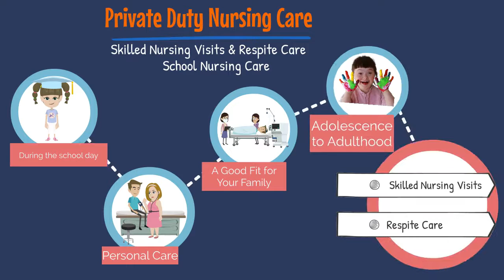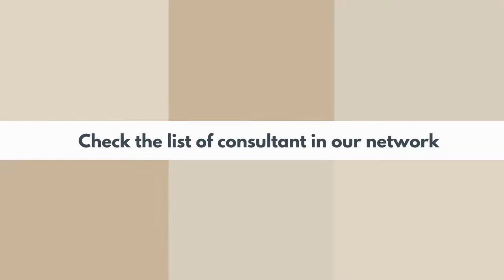Priority Home Health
Senior Care  hospices care